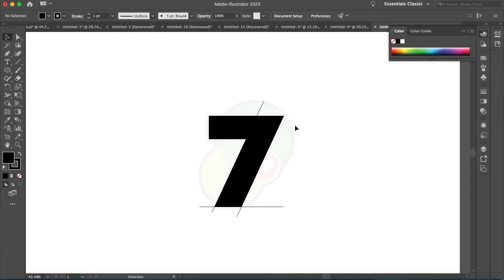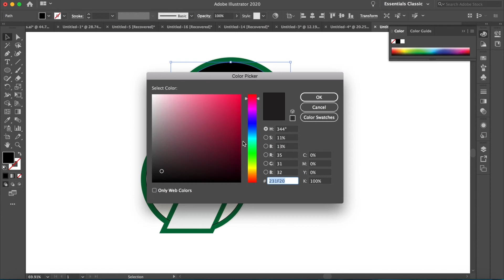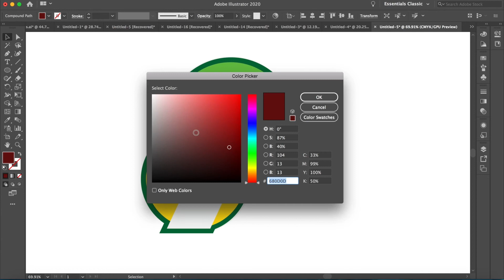REDESIGN SERIES: Part 1 - 7UP [LOGO REDESIGN CONCEPT]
Part 1 of the redesign series. Logo redesign concept.

About 02' Design:
What 02' can do for you
- Logo design
- Advertising
- Magazines
- Clothing design
- Music cover art
- Social media posts
Who is 02':
I'm Cameron Demiris, a graphic design student from Western Australia. My skills include, Illustrator, Photoshop, Indesign, XD.